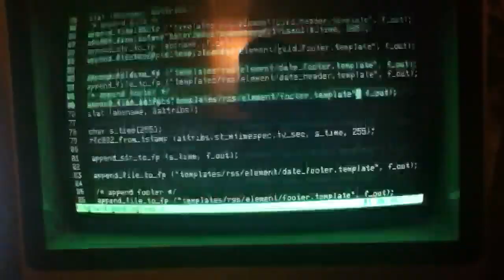iMac modded with an old 70s CRT monitor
I modded my iMac (screen went kaput) with an old CRT terminal monitor from the 70s. Graphics mode doesn't work but text mode is all fine :)